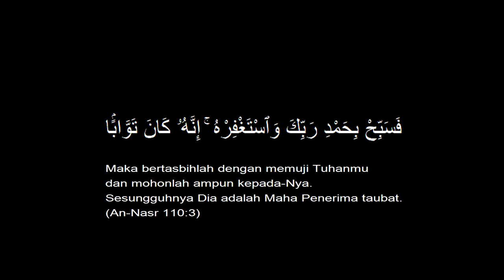Hanyut - Khai feat. Adamluqhman (OFFICIAL MUSIC VIDEO)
Title - Hanyut
Artist - Khai & Adamluqhman
Talent - Khai, Adamluqhman & Ash
Lyricist - Adamluqhman
Prod - vamzbeat
Editor - Firdaus & Kp
Cameraman - Firdaus & Kp

inspired and special thanks to @ruangred

Do click the CC for the lyrics

ORIGINALITY AND BROTHERHOOD 💪🏻
🇲🇾’We Unite and Create History’